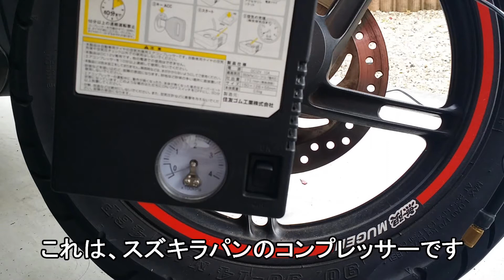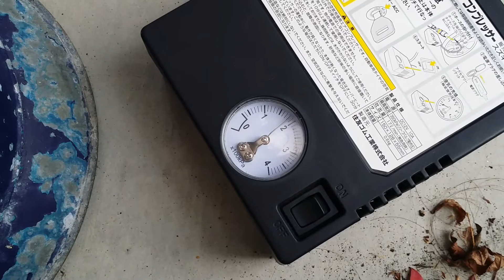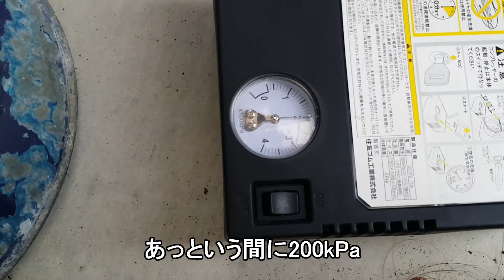PCX 空気入れ 自宅で簡単に空気圧チェック！HONDA Easy to put in air at home Review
いつもガソリンスタンドまで行って空気を入れていましたが
これからは自宅で簡単に空気が入れられます。観てくださいね！
amazon⇒ エーモン エアゲージ